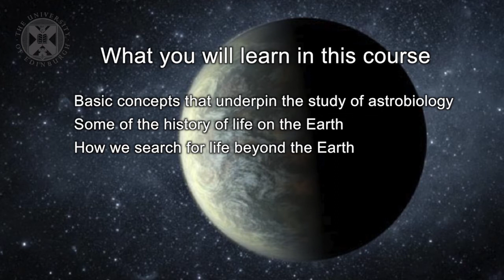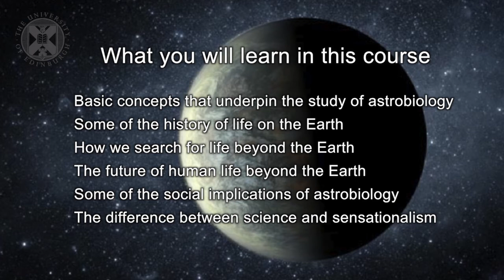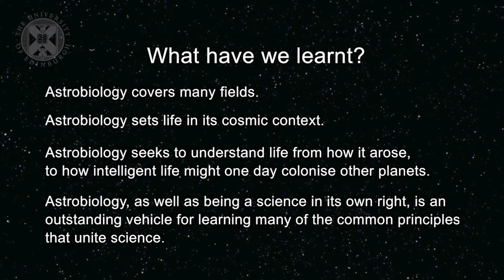1.1. ASTROBIO - What is Astrobiology?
Week one of the University of Edinburgh's "Astrobiology and the Search for Extraterrestrial Life" (ASTROBIO) open online course.